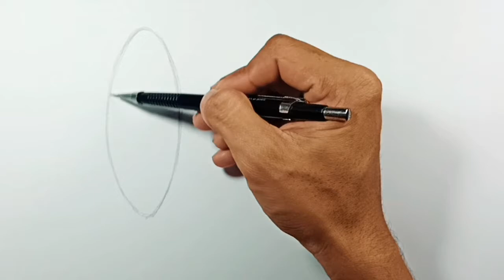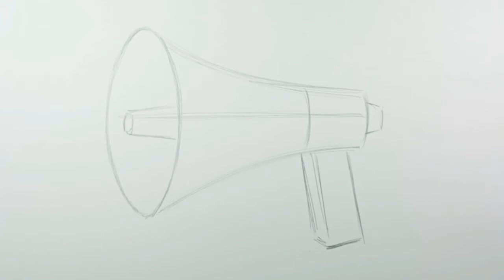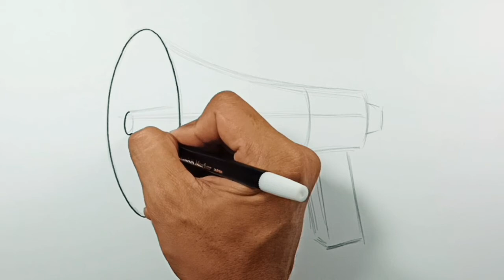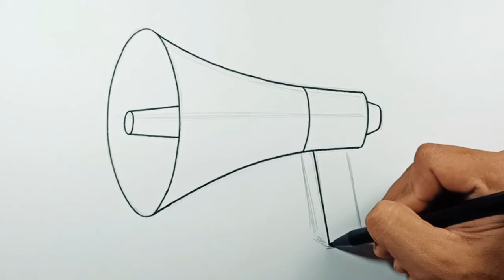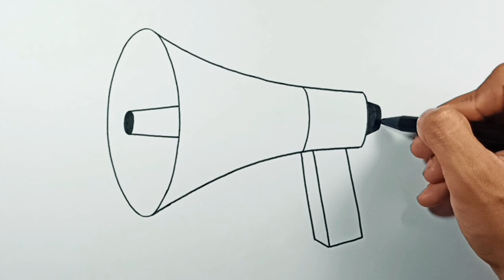How to draw Megaphone Easy